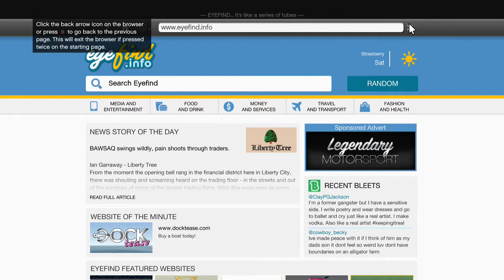GTA V Lets Play #2 - Franklin The Repo Man!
Grand Theft Auto V is an open world, action-adventure video game developed by Rockstar North and published by Rockstar Games. It was released on 17 September 2013 for the PlayStation 3 and Xbox 360. An enhanced version of the game was released on 18 November 2014 for the PlayStation 4 and Xbox One, and 14 April 2015 for Microsoft Windows. The game is the first main entry in the Grand Theft Auto series since 2008's Grand Theft Auto IV.